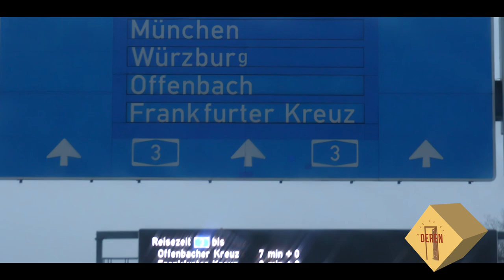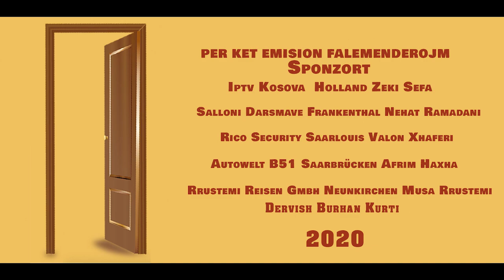A po na qel deren? - Hamide Sadiku 2 -Mysafirë Kreshnik Ibrahimi Ich bin Albaner dhe Visar Rama- 47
Emisioni 47

A Po na Qel deren ?

Hamide Sadiku 2

Wir weisen darauf hin das unsere Videos Urheberrechtlich geschützt sind und wir jeden Missbrauch rechtlich verfolgen werden.

Wir akzeptieren keine Verlinkungen ohne Genehmigung.
Wir akzeptieren keinen Upload unserer Videos ohne jegliche Genehmigung.